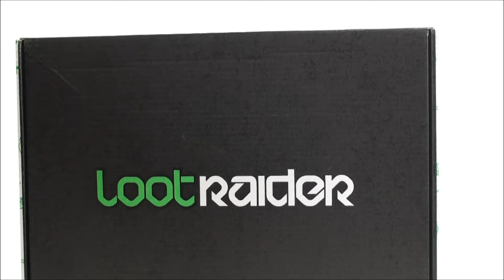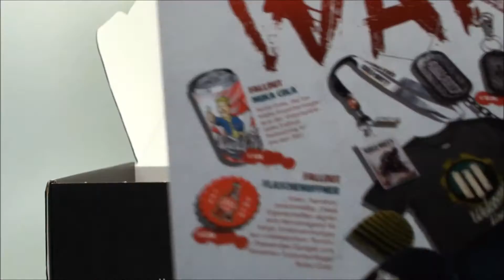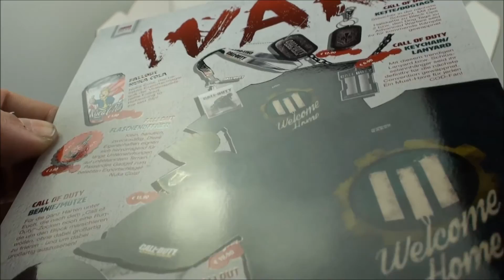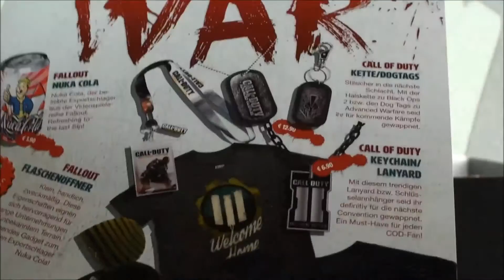Lootraider 01/16 Unboxing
Heute gibt es für euch das Lootraider unboxing für Januar 2016 das Thema ist WAR also viel spass dabei die links zur Hompage von Lootraider sind weiter unten ;-)

es gibt folgende möglichkeiten
1Monat 34,90€
3Monate 29,95€
12Monate 24,95€
alles je monat